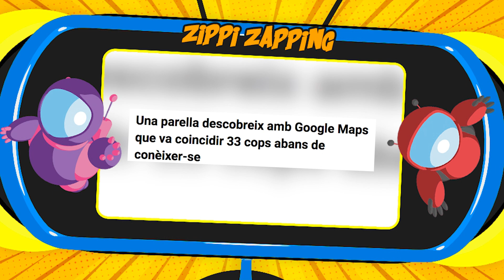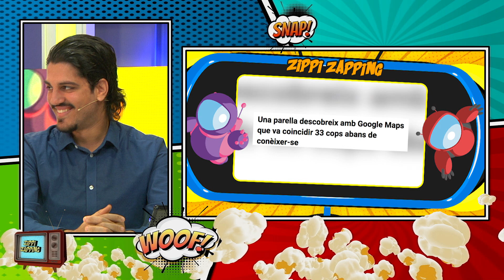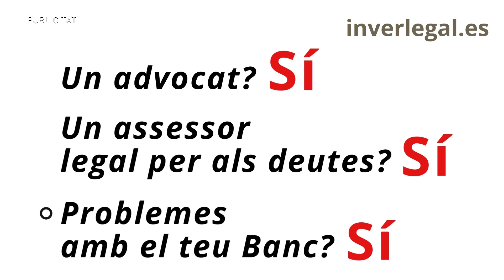4X64 - Zippi Zapping - CURIOSITATS DEL GOOGLE MAPS - ZZ #311 (07/01/23)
Molt bones! Festes!

Avui us presentem un nou capítol de la temporada quatre de Zippi Zapping!

Som un programa ple d'humor, diversió i amb molts vídeos virals on
el nostre objectiu és fer-vos riure!!

Aquesta temporada comencem amb energies renovades i amb nous col·laboradors!

Gaudiu!
Segueix-nos a les nostres xarxes oficials!